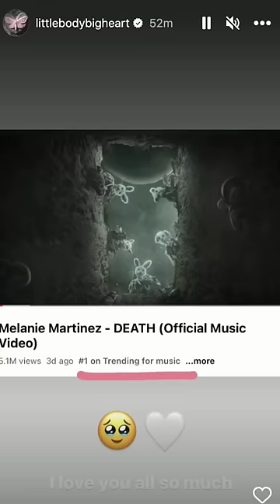Melanie Martinez's "Death" music video hidden meanings explained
Melanie Martinez is back after a 4 year hiatus, and just dropped the video for her new song "Death." Now fans are wondering what it all represents. Here's a rundown of some of the hidden meanings people have uncovered so far!